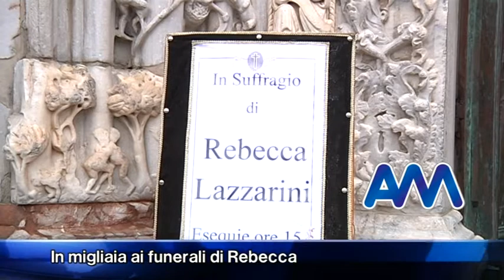In migliaia ai funerali di Rebecca